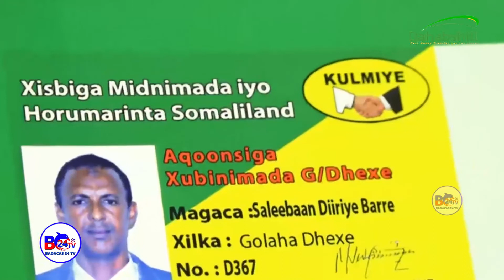Xisbiga Kulmiye Oo Sheegay Inuu Maxkamad la Tiigsanayo Xisbiga Waddani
BC24 TV KALA SOCO WARARKII UGU DANBEEYEY GEYIGA SOOMAALIDA, WARBIXINNO XIISO LEH, BARNAAMIJYO TAYO LEH; WARAYSIYO, FANKA IYO SUGAANTA.